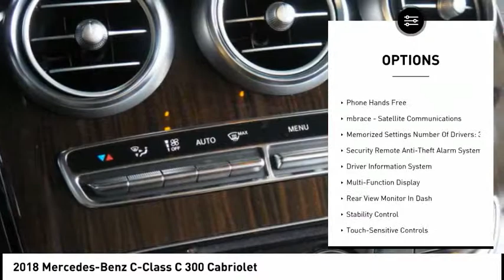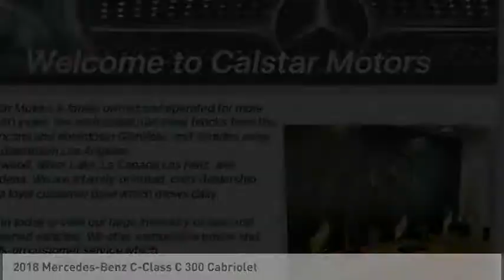2018 Mercedes-Benz C-Class Glendale CA 18M1567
2018 Mercedes-Benz C-Class C 300 Cabriolet

Calstar Motors
700 S. Brand Blvd.

Featuring a push button start, backup camera, blind spot sensors, Bluetooth, braking assist, dual climate control, hill start assist, stability control, traction control, and premium sound system, be sure to take a look at this 2018 Mercedes-Benz C-Class C 300 Cabriolet before it's gone.  It has a 2 liter 4 Cylinder engine.  We've got it for $60,190.  Rocking a sleek selenite grey exterior and a red interior, this car is a sight to see from the inside out.  Interested? Call today and take it for a spin!  Visit us at 700 S Brand Blvd.